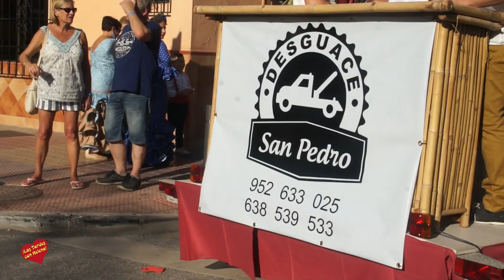Desfile de las Cabalgatas Feria San Pedro 2017